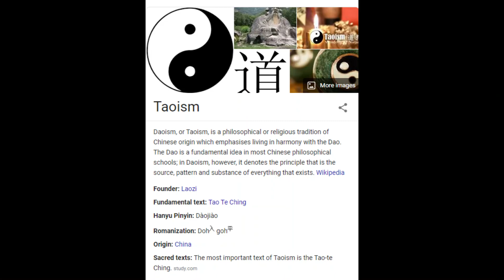Tactics of Chritian missionaries in India || Kumar Exclusive